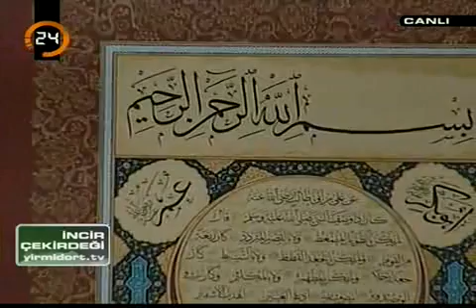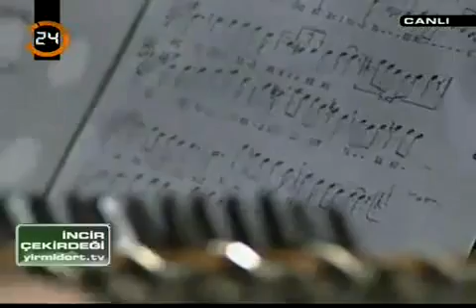İncir Çekirdeği-Mehmet Şevket Eygi